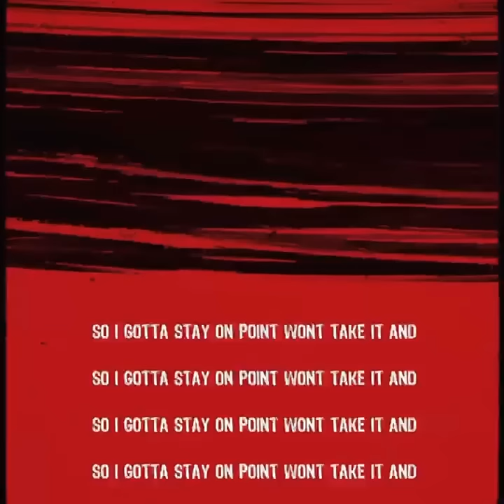Kir- Gorillas & Apes (performance Video)